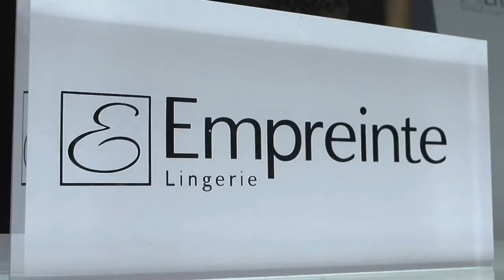La Finesse, uw stijlvolle lingeriewinkel in Brugge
La Finesse is de ideale plek in Brugge voor stijlvolle lingerie, slaapkledij en badmode, geschikt voor jong en oud. Sinds 2003 biedt Isabelle De Pourcq een ruime selectie aan in maten variërend van 36 tot 50. Naast traditionele bh's vind je hier ook sport bh's, bruidslingerie, borstvoedingsbh's, corrigerend ondergoed en aanpassingen voor prothese bh's.
In ons eigen atelier verzorgen wij ook reparaties aan bh's en badmode. Denk aan het vervangen van beugels in bh's en het inkorten van bikinibretels. Daarnaast kunnen wij prothesehouders innaaien. We bieden een scala aan siliconecups en moussecups, evenals andere accessoires (zoals kleefband) om eventuele problemen discreet op te lossen.
Voor een prachtige gebruinde look is er de spray van Curacano, geschikt voor alle huidtypes. Ideaal voor last-minute feestjes! Bij La Finesse accepteren we betalingen contant, met bancontact, creditcard en payconic. Wij bieden een brede waaier aan merken waaruit u zeker uw ideale keuze kunt maken. Kom snel langs voor een bezoek aan La Finesse in Brugge
Tweemaal per jaar organiseren we braderieën in de straat waar je geweldige koopjes kunt vinden. Tevens kun je bij ons een gezinsspaarkaart, Sofoco- of klantenkaart krijgen voor speciale kortingen. Heb je nog vragen over La Finesse in Brugge? Neem dan vandaag nog contact met ons op. Onze winkel biedt voldoende parkeergelegenheid in de omgeving.

INFO
Smedenstraat 54
8000 Brugge
050/61.40.01